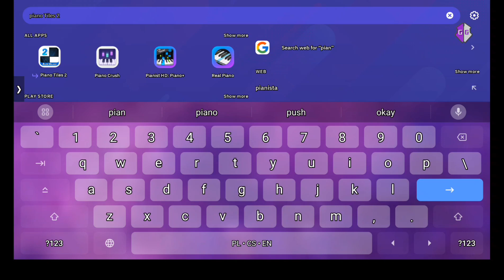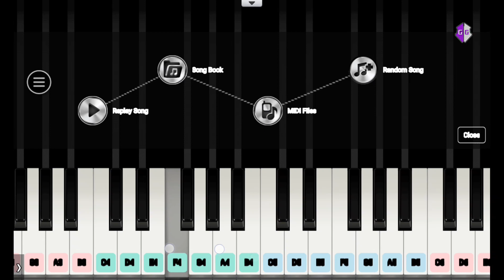can you do that rare on piano that only you have any chance like 3.2 chance to make it?